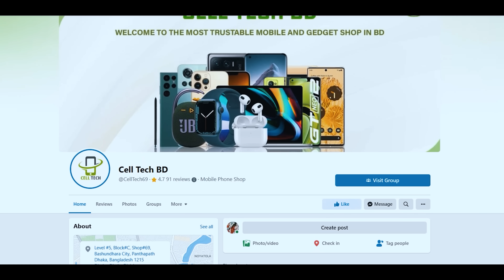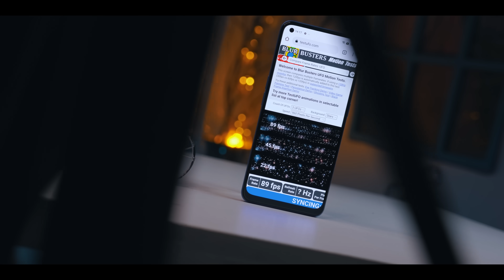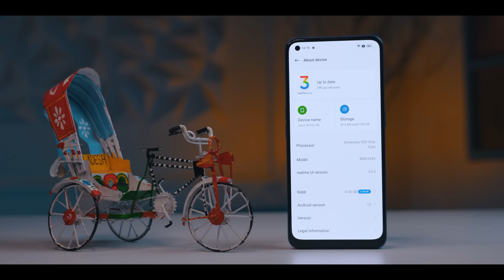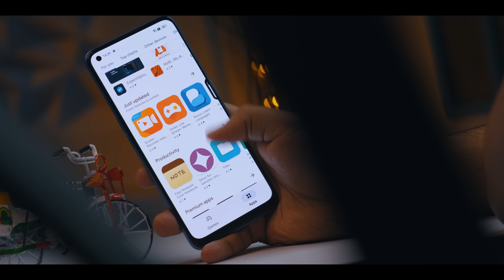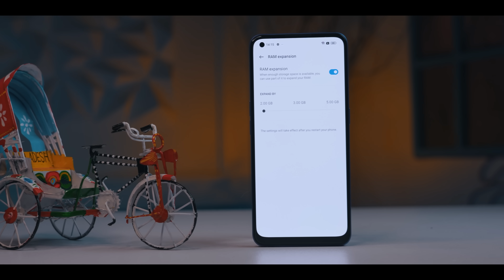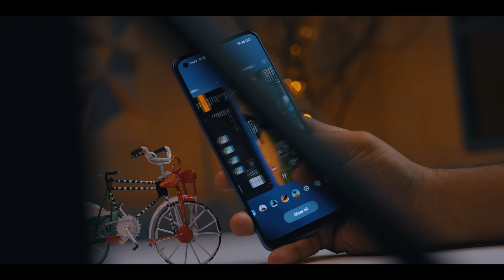25 হাজার বাজেটে কোনটা সেরা ! Realme NARZO 50 Pro Vs Realme 10 Pro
Cell Tech BD Visit
Level -5 👉Block -C 👉Shop - 69/B
Bashundhara city shopping mall panthopath dhaka